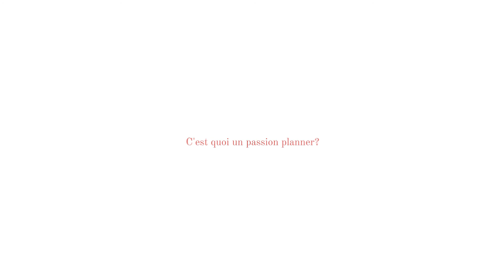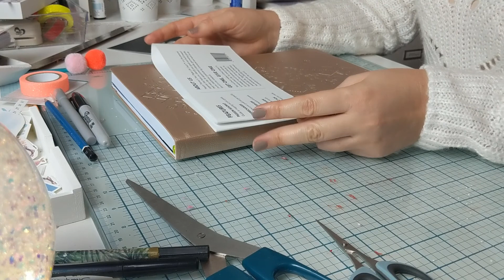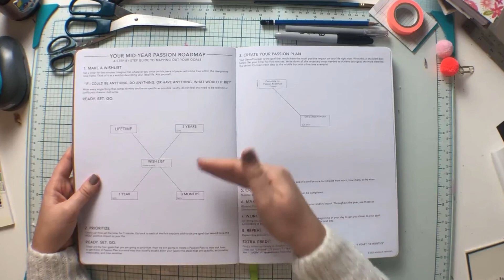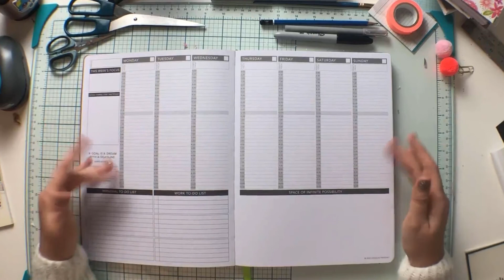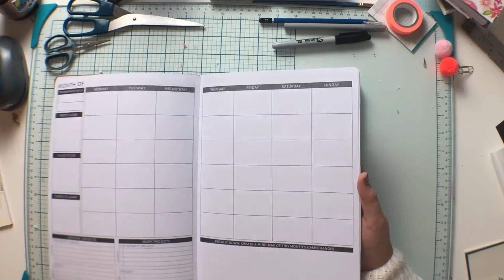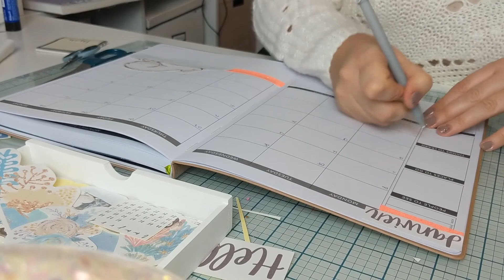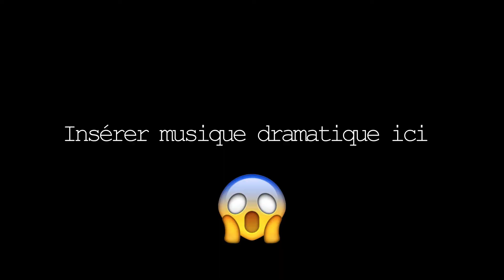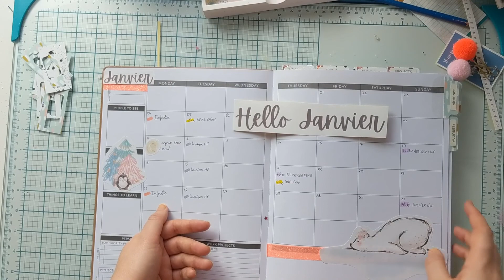Organiser efficacement son planner : Plan with me janvier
Le début d'année est toujours propice pour moi au développement de nouveaux projets, à l'écoute de nouvelles envies, et au besoin d'évoluer. Arrive un moment où je deviens submergée par tout cela et je me noie. je perds mon cap et je ne sais plus à quoi donner la priorité et encore moins quelle prochaine action prendre. Ça te parle ? Ça c'était ma vie avant que je m'organise avec un planner !

Crédit musical
Auteur: Matthew Roux